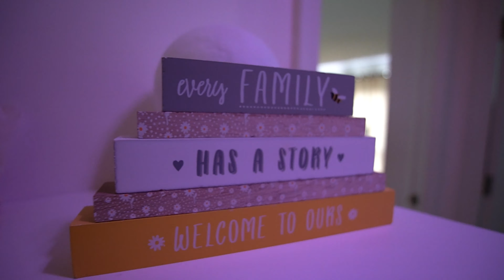Isne mama ki CANCER MEDICINE KHA LI | Vlog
appreciated 😊

shorturl.at/oFJP7

                               1 Tb SSD Plus 1 Tb Nvme m.2

                               144Hz Refresh rate FHD anti-glare display